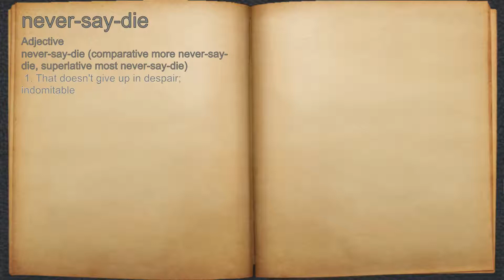What does never-say-die mean?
A spoken definition of never-say-die.

Intro Sound:
Typewriter - Tamskp